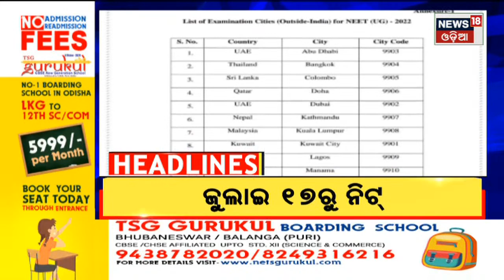8AM Headlines | 7th April 2022 | News18 Odia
କ୍ୟାମେରାମ୍ୟାନ୍‌ ମାନସ ସ୍ୱାଇଁ ହତ୍ୟା ମାମଲା: ଏଥର ଖୋଲିବ କି ମେମୋରୀ ଚିପ୍‌ ସସ୍ପେନସ ? କଣ ଅଛି ମେମୋରୀ ଚିପ୍‌ରେ ?  ଏକାମ୍ର କ୍ଷେତ୍ର ବିକାଶରେ କ୍ଷତି କାହାର ?  ଆଜି 58 NAC ଓ 47 ପୌରପରିଷଦ ଉପାଧ୍ୟକ୍ଷ ନିର୍ବାଚନ | ଦିନ ୧୦ଟାରୁ ନାମାଙ୍କନ |  ସାଢେ ଗୋଟାଏରୁ ୩ଟା ଭୋଟିଂ |  3 ଦିନ  3 ମହାନଗର ନିଗମର ଡେପୁଟି ମେୟର ନିର୍ବାଚନ | ଆଜି CMC ଡେପୁଟି ମେୟର ନିର୍ବାଚନ |  ତନାଘନା ପରେ ଖୋର୍ଦ୍ଧା ବୋଲଗଡ଼ରୁ ଧରାପଡିଲା ଅଭିଯୁକ୍ତ | କହିଲା ଅଭିମାନ ଥିଲା | ଶ୍ରୀମନ୍ଦିର ରୋଷଘରେ ପଶି ନିଜ ହାତରେ ଭାଙ୍ଗିଥିଲି ଚୁଲା |  7th April 2022 | News18 Odia